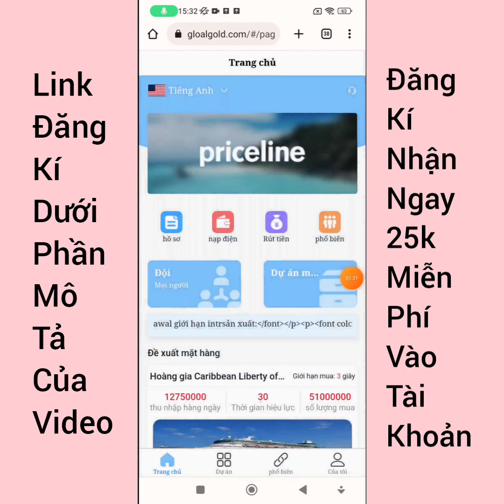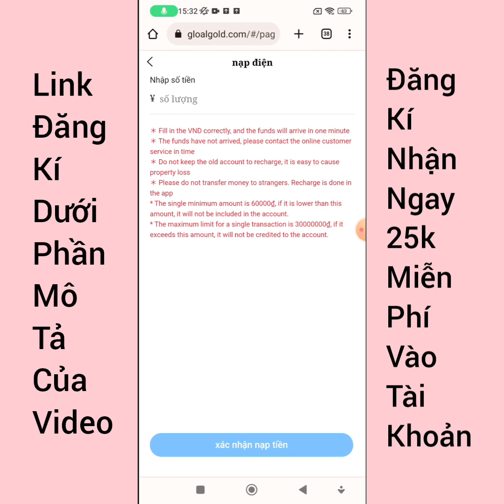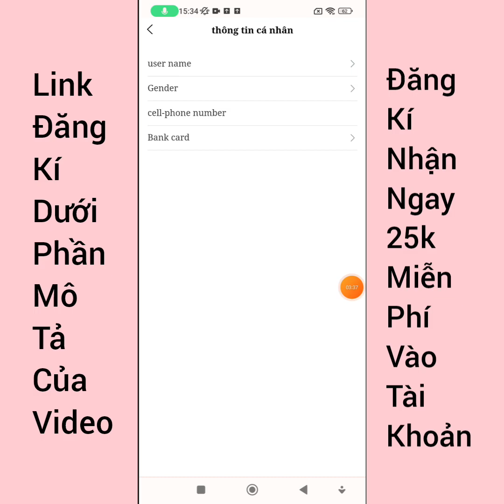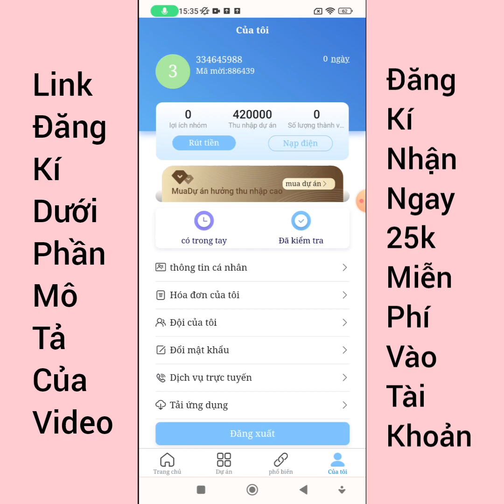Hướng Dẫn Nhận Ngay 25k Miễn Phí Rút Tiền Về ATM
click đăng kí :